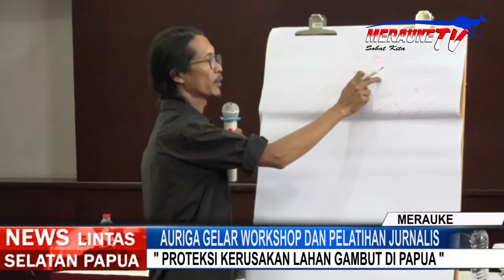AURIGA GELAR WORKSHOP DAN PELATIHAN JURNALIS